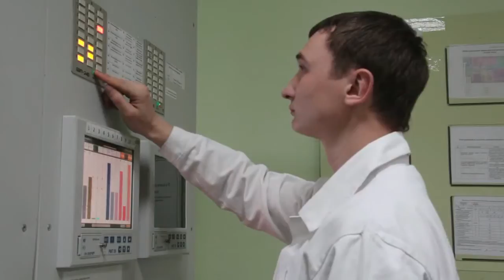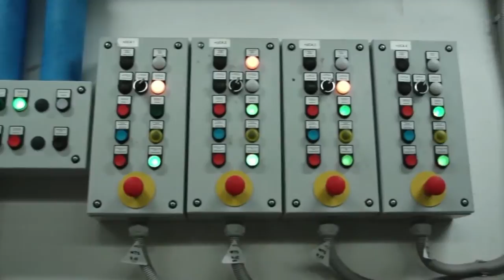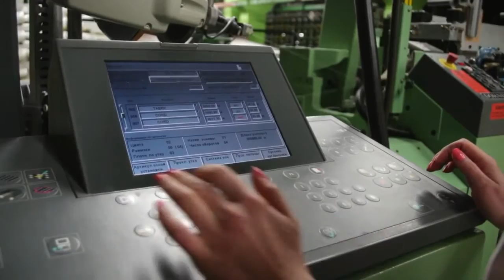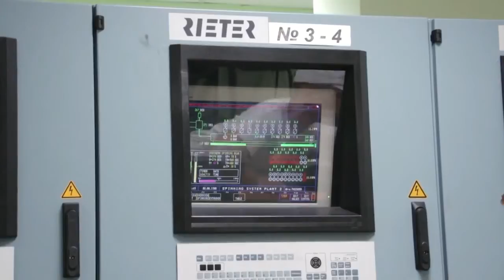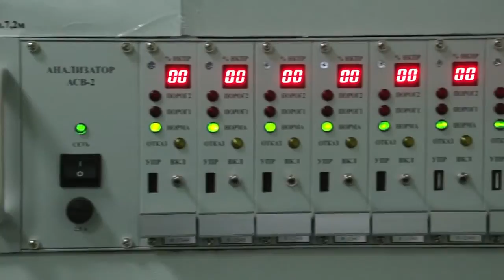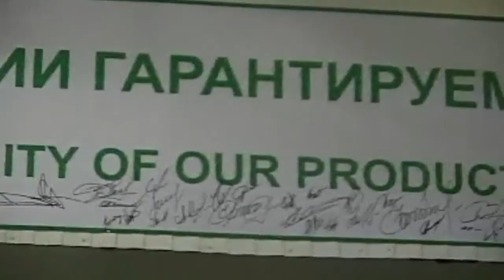КурскХимВолокно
ООО «Курскхимволокно» – ведущее предприятие химической промышленности, более 50 лет успешно работающее на рынке химических волокон и нитей; имеет современную высокотехнологичную производственную базу, высококвалифицированный персонал.
Предприятие входит  в группу компаний ОАО «КуйбышевАзот» - крупнейшего отечественного производителя капролактама и полиамида, одного из лидеров мирового рынка химической продукции.

ООО «Курскхимволокно» расположено на юго-западе города Курск в Сеймском территориальном округе, в 200 метрах от федеральной трассы Москва - Симферополь. Территория предприятия  составляет 100 га, численность работников свыше 1000 человек.
Используемое сырье – полиамид, на основе которого выпускаются:

Текстурированные  нити
Комплексные нити
Технические нити, в том числе высокопрочные
Штапельное волокно
Кордная ткань

Ассортимент продукции насчитывает более 100 наименований.
Продукция предприятия реализуется как на внутреннем рынке, так и за рубежом. Экспортные поставки занимают около 40%  объема производимой продукции и осуществляются в страны СНГ, а также в Италию, Испанию, Турцию, Голландию, Чехию, Польшу, Грецию, США, Вьетнам, Индонезию, Иран и др.

ООО «Курскхимволокно» сегодня:
Крупнейший производитель полиамидных текстильных и технических  нитей в России и странах СНГ
Динамично развивающееся предприятие, осуществляющее модернизацию действующего технологического оборудования для производства высокопрочной технической нити и кордной ткани, технической нити, комплексной крученой и некрученой нити
Компания, внедряющая передовые технологии производства химических волокон и нитей